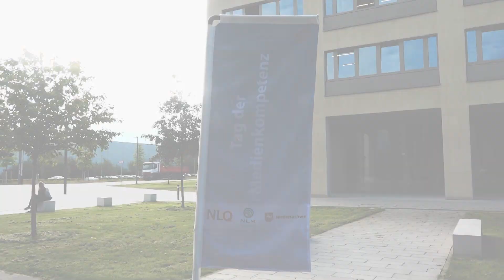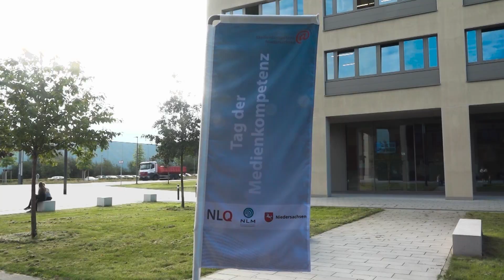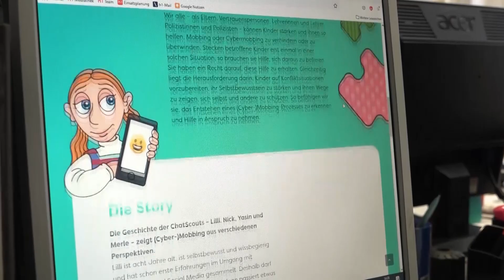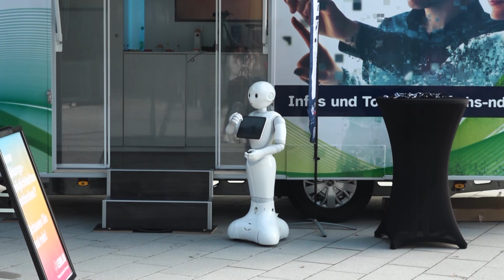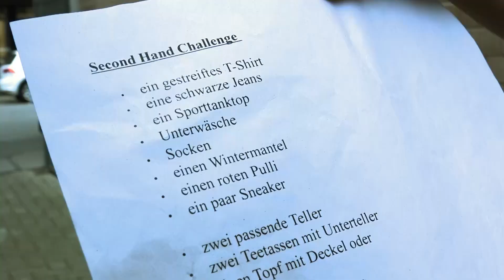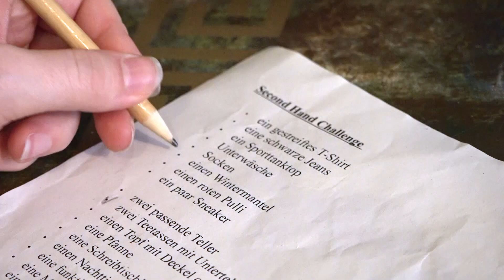0511 vom 02.10.2023: Tag der Medienkompetenz, Demo in der Leinemasch und Secondhand-Challenge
In dieser Ausgabe von 0511: Den Umgang mit
Medien beherrschen: Darum geht es am Tag der
Medienkompetenz in Hannover. Am Sonntag fand
eine Großdemonstration in der Leinemasch statt.
Wir sprechen mit Tabea Dammann vom
Protestbündnis Leinemasch bleibt. Wie
nachhaltiger Konsum gelingen kann, das haben wir
in Hannover ausprobiert.
Das alles und mehr - heute um 18:45 Uhr bei 0511.

 Redaktion: Ben Lehmann
 Kamera: H1 Fernsehen aus Hannover
 Schnitt: Kimberly Joan Diekmann
Moderation: Leonie Ewers
Tonregie: Chiara Nobis